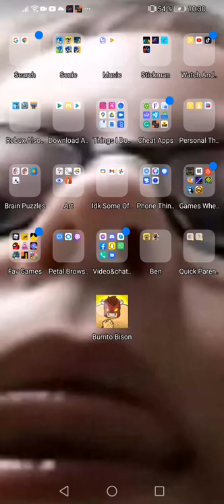how i play burrito bison on my phone 📱📱📱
🌯🌯🌯like and sub if you against war